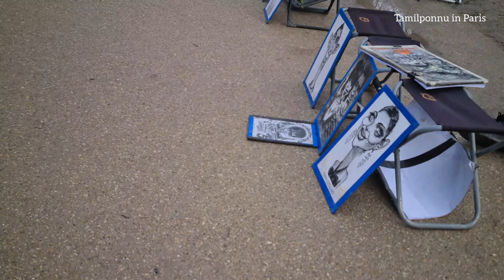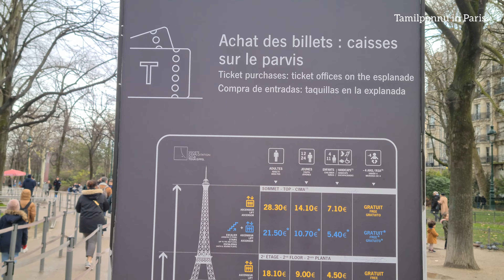Winter walk in Paris around Eiffel tower January 2024 4K |Tour eiffel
Paris,France🇫🇷: Eiffel tower walking tour 4K January 2024 |Tour eiffel

Hello everyone, In this video, I walked from Trocadéro which is a station of Métro 9 to Champs de Mars tour eiffel.

INTRO: 00:00
Trocadéro- METRO 9- 00:12
Place du Trocadéro- 00:22
Jardins du Trocadéro(Trocadero gardens)-00:38
Pont d'Iéna(Iena bridge)- 1:52
Marché de noël(Christmas market)-2:35
Champs de mars tour eiffel- 3:31
Carrousel de la tour eiffel: 4:13

Then i took the bus 72 from pont d'iéna to Pont des arts. - 5:08